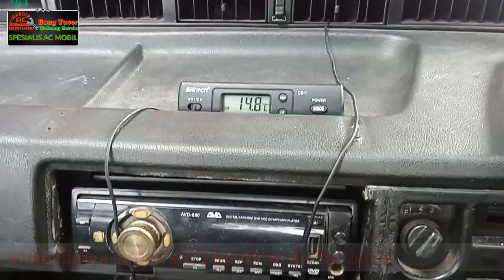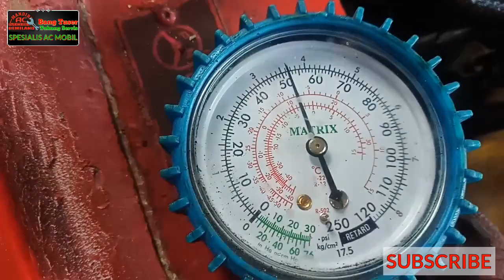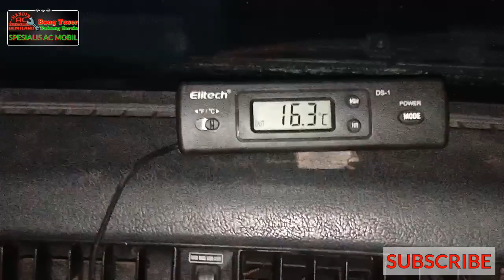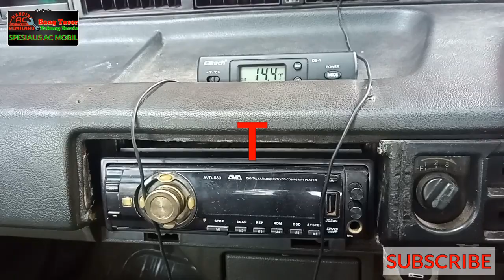ac mobil honda civic, oli kompresor ala kopi susu, bisa dingin gak ya?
dalam kesempatan kali ini bang tuser mencob servis ac mobil honda civic. dari pipa yang patah kemasukan air hujan sehingga terkontaminasi ada oli dari ac mobil ini,  seperti apa hasilnya silahkan menonton vidio ini, jngan lupa  subscribe untuk dukung chanel ini terus berkarya menyajikan konten yang bermanfaat seputar otomotif.
terima kasih